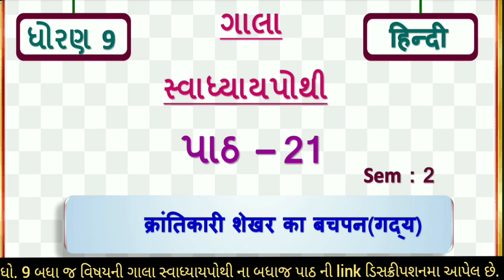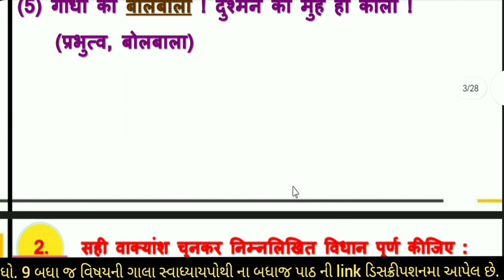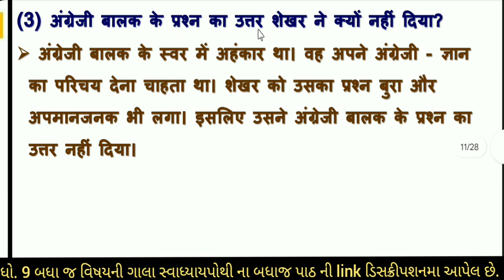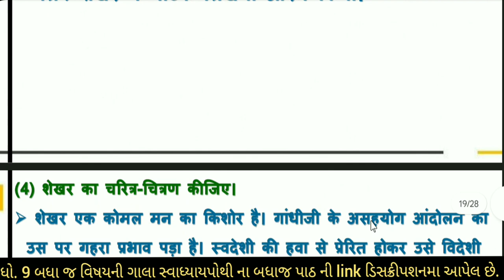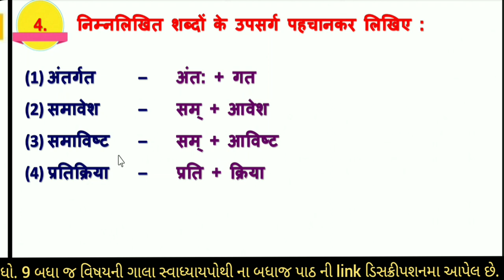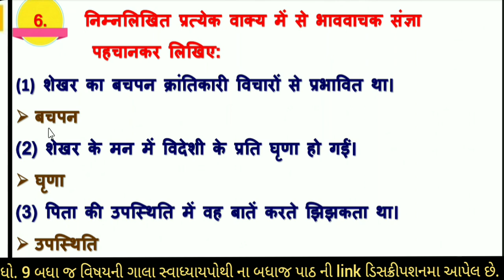dhoran 9 hindi swadhyay pothi part 21 - std 9 hindi ch 21 swadhyay pothi - gala swadhyay pothi hindi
std 9 hindi ch 21 swadhyay pothi - dhoran 9 hindi gala swadhyay pothi-std 9 hindi ch 21 krantikari shekhar ka bachpan swadhyay - std 9 hindi svadhyaypothi ch 21 | dhoran 9 hindi swadhyay pothi part 21 solution

dhoran 9 hindi sem 1 chapter 21 swadhyay pothi
gala swadhyay pothi std 9 hindi
ધોરણ 9 સ્વાધ્યાયપોથી હિન્દી પાઠ 21
ધોરણ 9 વિષય હિન્દી સ્વાધ્યાયપોથી પાઠ 21